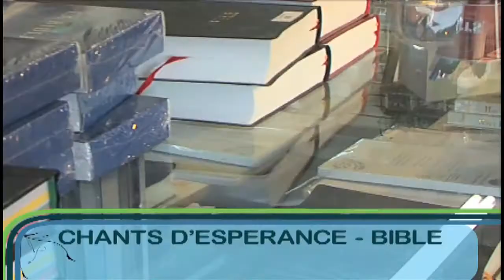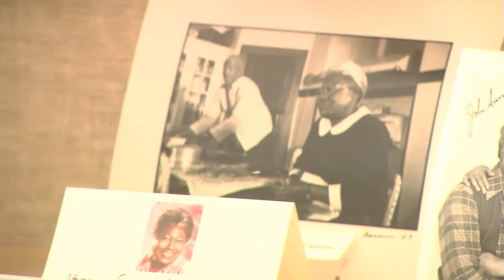Who's who? Television Show